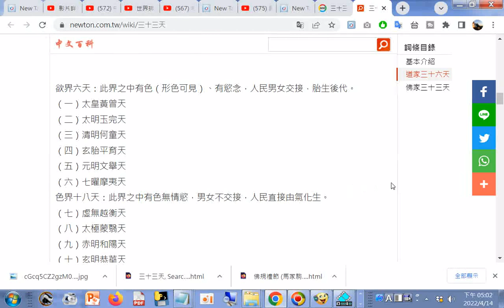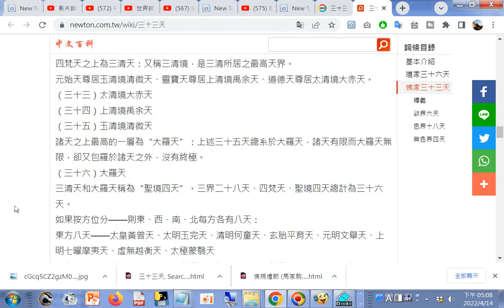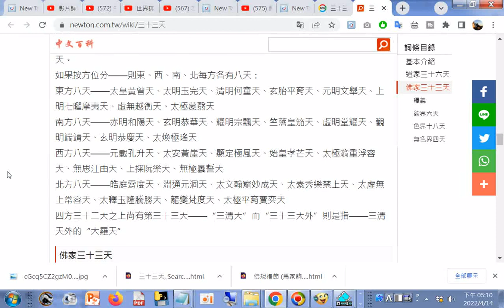三十三天, Search.myway.com.html道家三十六天(道家33天外是大羅天) - 中文百科全書(另有佛家三十三天(三界全部28天) )20220414